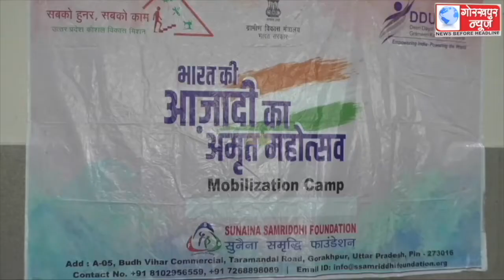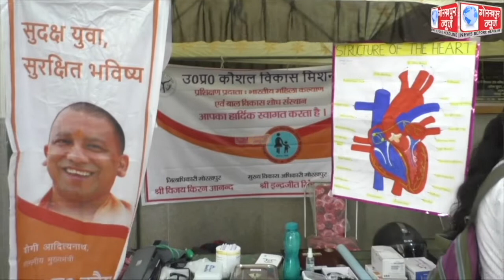कौशल विकास मिशन के तहत एक दिवसीय कार्यशाला का किया गया आयोजन,जिलाधिकारी ने कहा,सभी छात्र व छात्राओं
कौशल विकास मिशन के तहत एक दिवसीय कार्यशाला का किया गया आयोजन,जिलाधिकारी ने कहा,सभी छात्र व छात्राओं को अच्छी गुणवत्ता के साथ दिया जा रहा है प्रशिक्षण,जल्द ही बच्चों को अलग-अलग कंपनियों में दिया जाएगा प्लेसमेंट